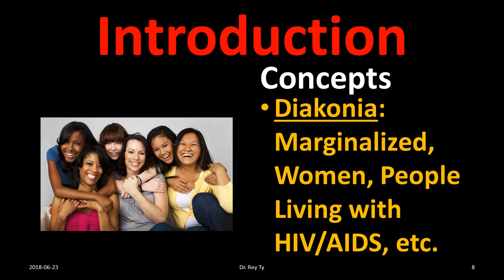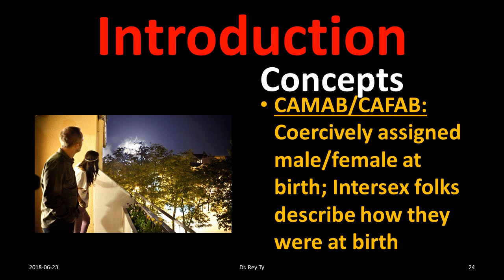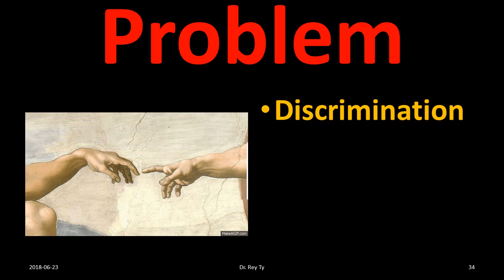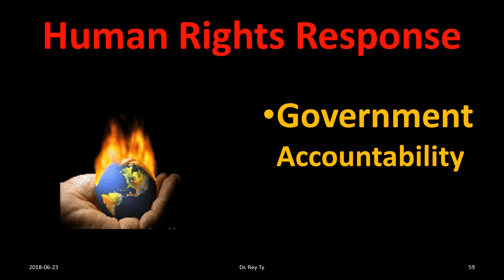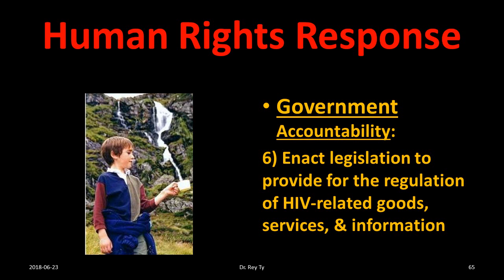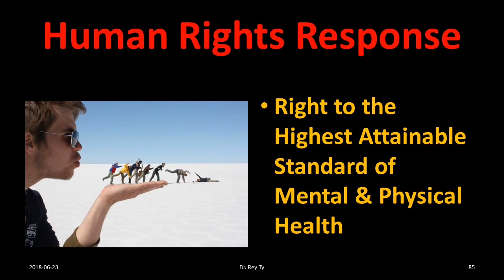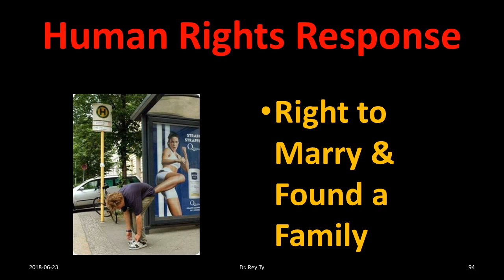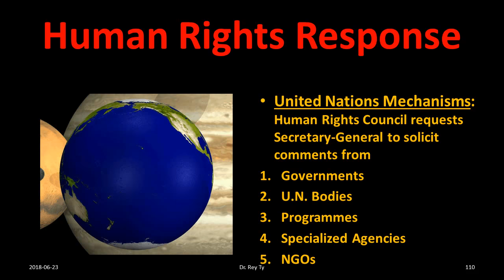20161109 HIV AIDS and Human Rights